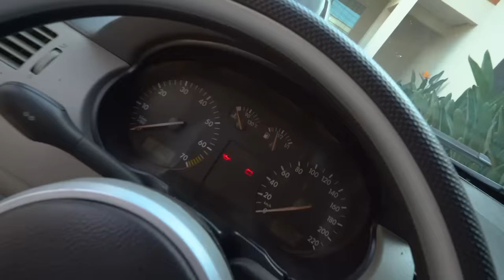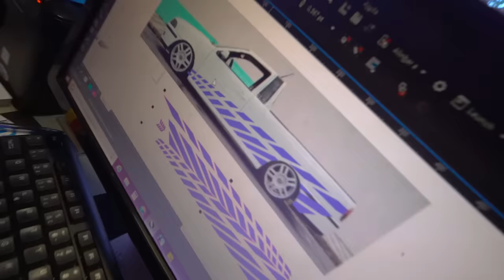PERSONALIZEI A SAVEIRO DO MEU AMIGO ESCONDIDO !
Eu nunca vi ele tão puto na vida ! kkkkkkkkkk
Deixamos a saveiro com a mesma personalização do Skyline do Bryan dos velozes e furiosos !
Ele que ficava zoando a gente, meus carros, me chamando de braia da quebrada, agora ele é um dos nossos !

CEP: 86020980
LONDRINA - PR

Moto : YAMAHA XJ6 N
Moto 2: YAMAHA XT 660 R
Carro: CHEVROLET CAMARO

LONDRINA - PARANA
BRASIL